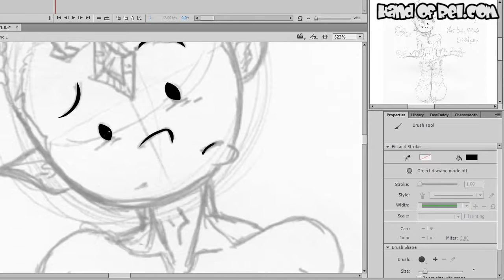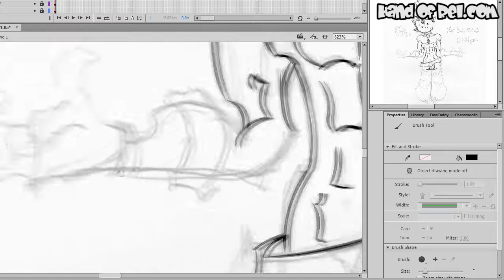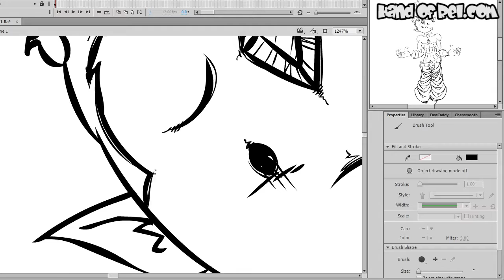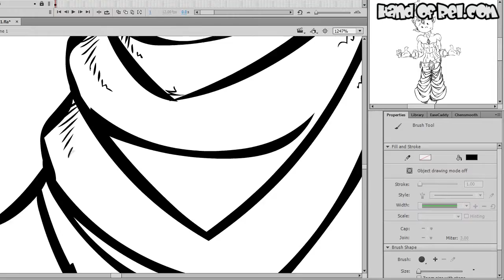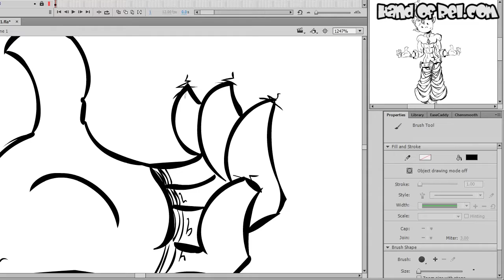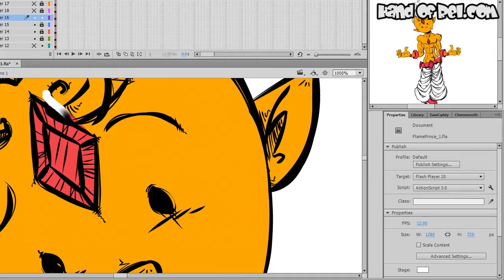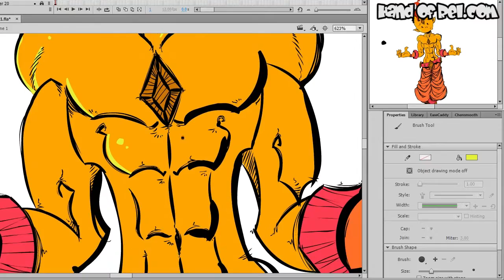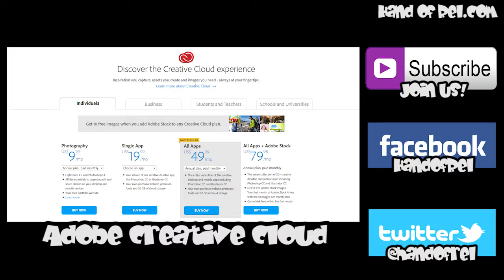Flame Prince // Speed Drawing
So I finally decided to clean up an old doodle of Flame Prince! I'm actually really happy with how this turned out! Although, I had no idea what I was doing with the pants, and I think I should have added black to some of the folds.

Sex Whales & Roee Yeger - "Where Was I (feat. Ashley Apollodor)"